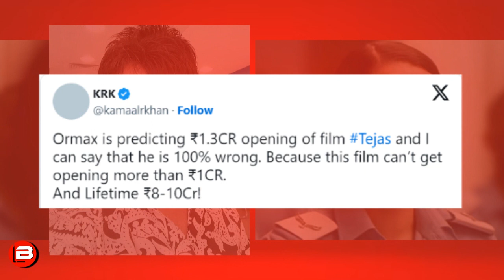KRK कमाल आर खान ने Kangana Ranaut की फिल्म Tejas का बनाया मज़ाक कहा 1 करोड़ से 8 करोड़ तक सिमट जाएगी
KRK कमाल आर खान ने Kangana Ranaut की फिल्म Tejas का बनाया मज़ाक कहा 1 करोड़ से शुरू हो 8 करोड़ तक सिमट जाएगी । KRK Kamaal R Khan Reacts On Kangana Ranaut's Upcoming Film Tejas Box Office Collections.